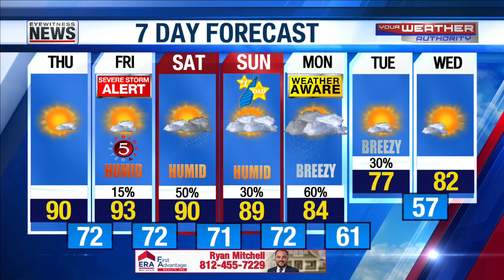Joe's Detailed Forecast - June 17, 2021